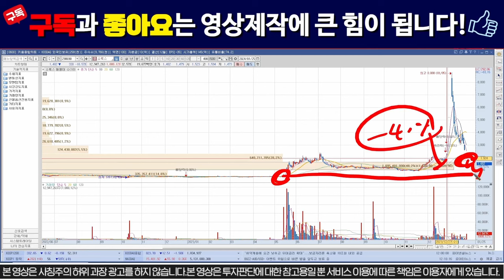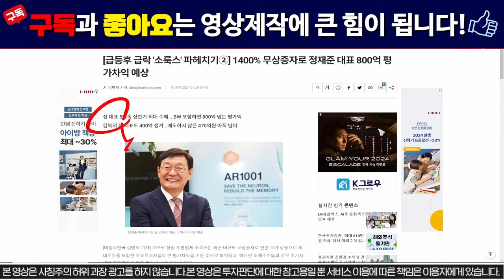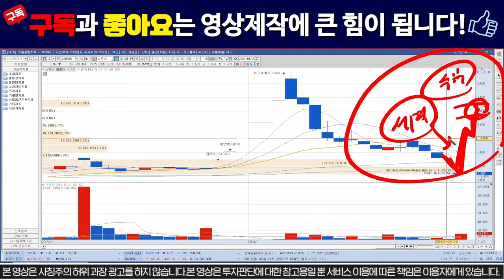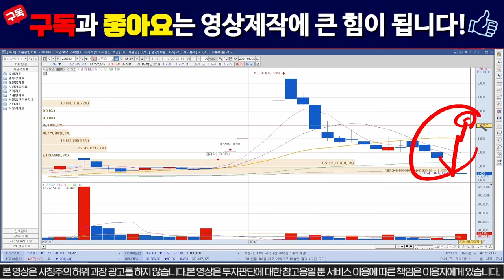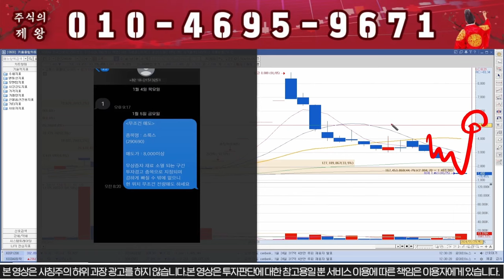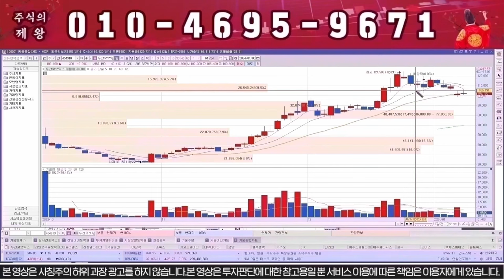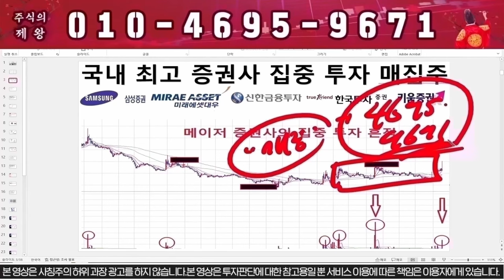[소룩스 주가분석] 돌발악재떴다... "이렇게" 대응하세요!!!!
1) 당일단타(시초가매매)
2) 매집주
3) 종목 실시간 브리핑
4) 종목상담 및 진단